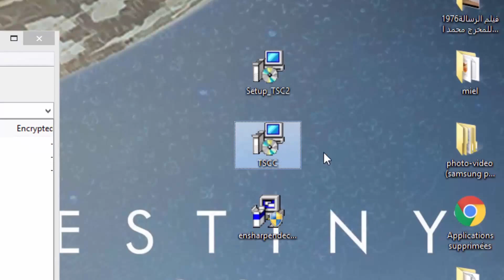camtasia screen recorder problem _ problem solved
the problem : An error occurred in the recorder video codec open failed